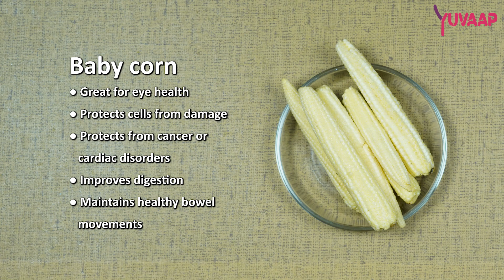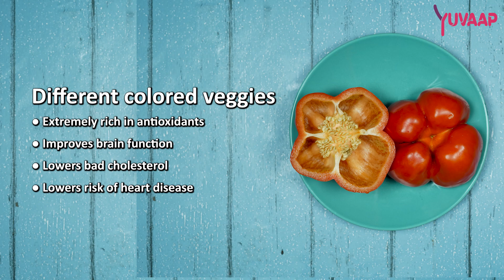Chilli Baby Corn Recipe: A Delectable, Wholesome, and Eye-Pleasing Homemade Snack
Get ready to satisfy your cravings and learn how to make a restaurant-style chilli baby corn that will impress your friends and family.

Benefits of Chilli Baby Corn Recipe 🌽🌶️
• Nutrient-Rich Goodness 🥕💪
• Packed with vitamin A for healthy eyes 👁️
• Vitamin C boosts immunity and cell protection 🍊
• High fiber aids in digestion 💩
• Lower starch and calories compared to regular corn 🌽📉

Colorful Veggie Power 🌈🥦
• Rainbow of phytonutrients for antioxidant benefits 🌈🌿
• Improved brain function and lower risk of heart disease and cancer 🧠❤️🦠

Sesame Seed Magic ✨🌰
• Manganese and calcium for strong bones 💪🦴
• Polyphenols for healthy hair 🌟💇
• Natural oils help manage hypertension 🩺🩸
• Anti-arthritic, anti-inflammatory, and antioxidant properties 🚫🔥💊

Enjoy this delicious and nutritious treat! 🍽️😋

Want to explore how these benefits come scientifically - Read the research below:

1. The study indicated that baby corn is good source of various nutrients like protein, crude fibre, carbohydrates and dietary fibres and its nutritional quality is at par or even superior to many other commonly used vegetables.

Chef Bio:
Mrs. Pushpa Khurana, an accomplished academic and culinary expert, holds an MSc in Mathematics and a B.Ed. With a career in teaching spanning from 1981 to 2019, she transitioned to the culinary world, receiving training in food sciences. A passionate advocate for healthy and tasty cooking, Mrs. Khurana authored "Masterchef Nani," a celebrated cookbook showcasing her expertise in holistic cooking. Her journey beautifully combines knowledge and flavors, and she eagerly shares her culinary wisdom with the world.